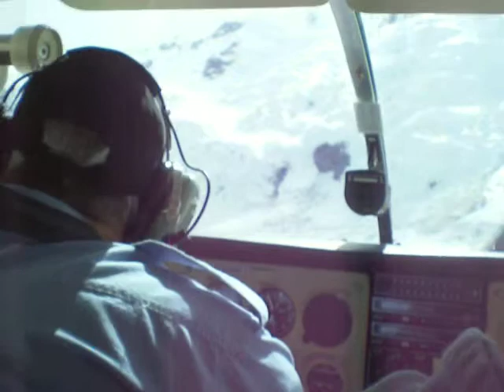taking off in a ski plane on Tasman Glacier, NZ